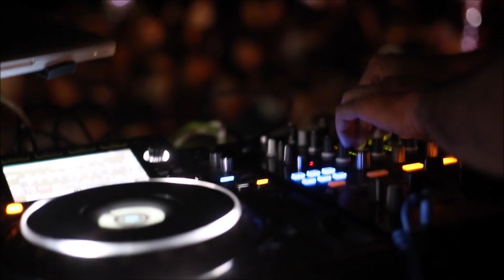SUN & DARK - MOVE YOUR ASS (OFFICAL VIDEO)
SUN & DARK "MOVE YOUR ASS" - perfect for hot dance moves

After 6 months of musical abstinence, Sun & Dark releases the hot Dance Bass Tech House track "Move Your Ass". And the title says it all: fat beats, catchy melody lines and spoken word vocals will really heat the club. This track is perfect for anyone who wants to bring hot dance moves to the dance floor!

With his last single, the German producer and DJ Sun & Dark aka Carsten Korte was in the German dance charts as well as in Austria and Switzerland for weeks. Now he puts more coal in the fire with the energetic follow-up "Move Your Ass".